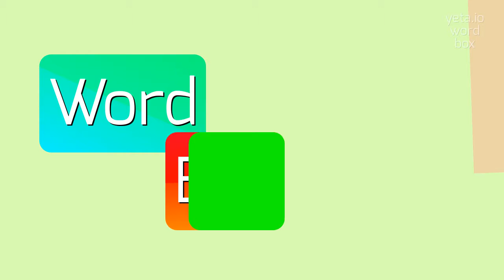How to say "crème"! (High Quality Voices)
Watch in this video how to say and pronounce "crème"!